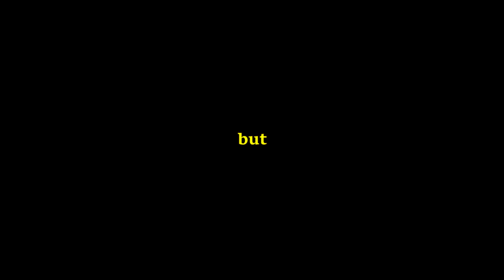Eternal Animal King